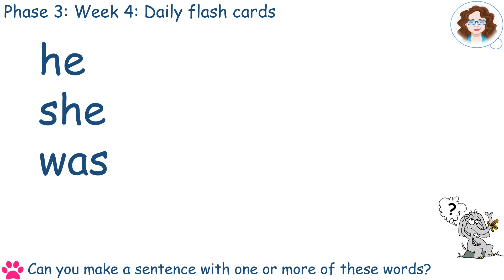Phase 3 Week 4 - HFW & Tricky words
In this phonics programme, learning all the phonemes is spread over a 56-week period during which children are taught using a variety of learning aids (visual, auditory and kinetic).  In addition to learning how to decode words, they will also build on their fluency, handwriting and spelling skills.